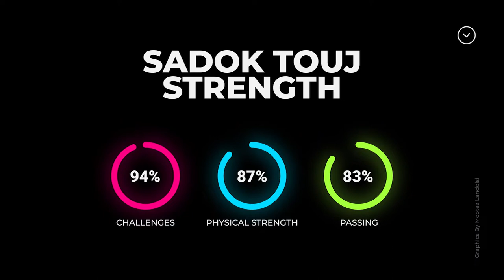Best Of Sadok Touj 2021/2022 Defensive Skills and Goals By Mootez Landolsi